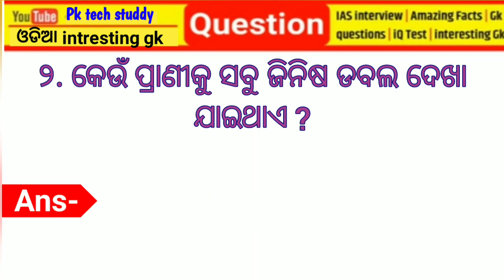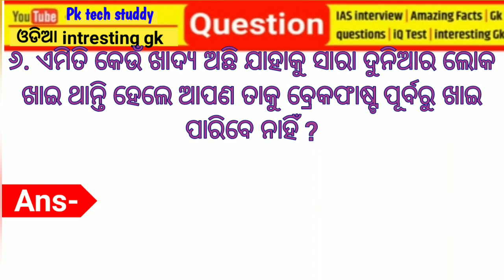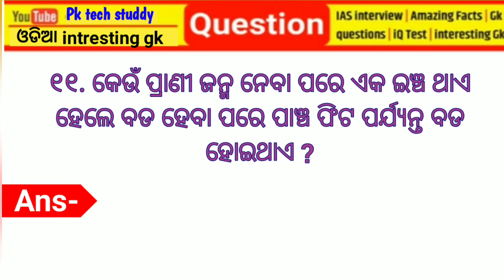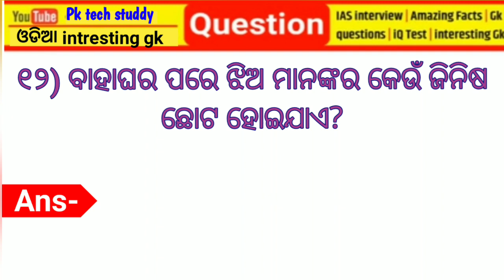ବାହାଘର ପରେ ଝିଅ ମାନଙ୍କର କେଉଁ ଜିନିଷ ଛୋଟ ହୋଇଯାଏ ?😋 IAS Interview question in odia || odia new gk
Hi friend's this Pk_tech_study and this video contant is iasinterviewquestioninodia